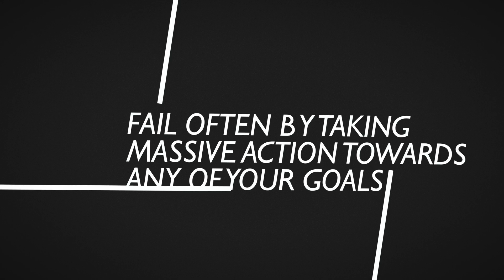Motivation Monday FAIL MORE OFTEN #21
▲Get My Free Workout for Building Muscle Fast (For Beginners/Newbies Only)